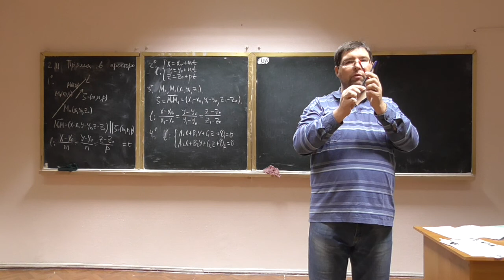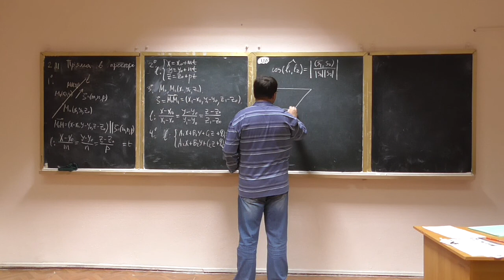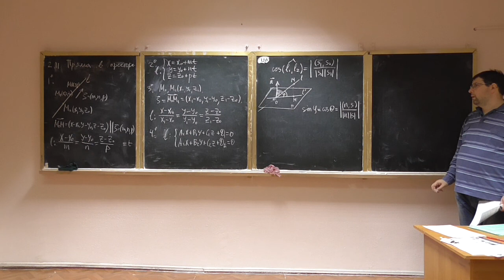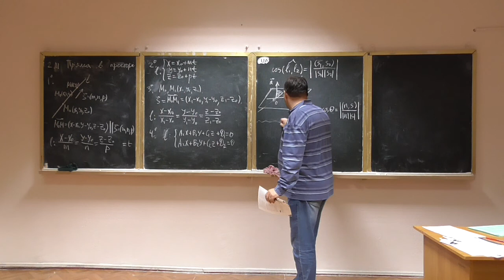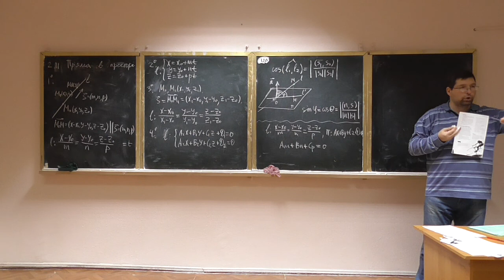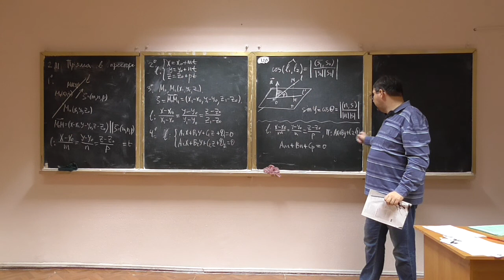Алгебра та геометрія, лекція 11-2: кути у просторі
Розглянуто такі питання:
-- кут між двома прямими у просторі;
-- кут між прямою та площиною у просторі.